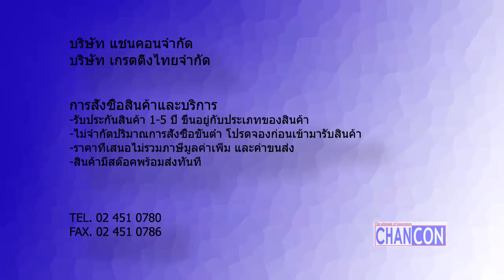FRP Grating ตะแกรงระบายน้ำไฟเบอร์กล๊าส พื้นทางเดินในโรงงาน